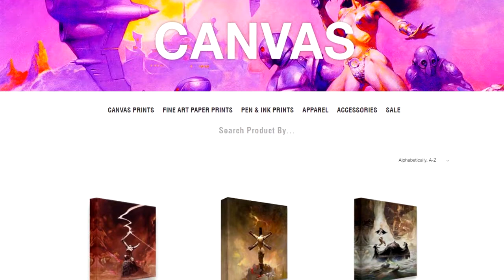Frank Frazetta- Official Frazetta Girls Website Promo Video 2018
The Frazetta Girls 2018 Promo Video for the re-designed Official Frank Frazetta Website!